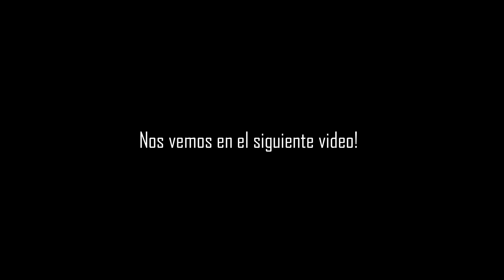Un AMIGO INDIO me MUESTRA los TRABAJOS "RAROS" en INDIA! 😯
Dicen que era los trabajos raros comparados con otros paises?  Ustedes que es es verdad? Comentame si tienen estos trabajo en sus paises

Nos vemos hasta el próximo video !